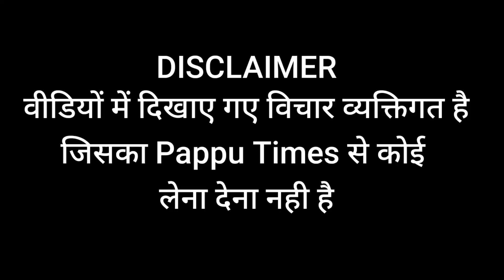प्रियंका गांधी के सभा में चाचा पहुंचे सुनिए